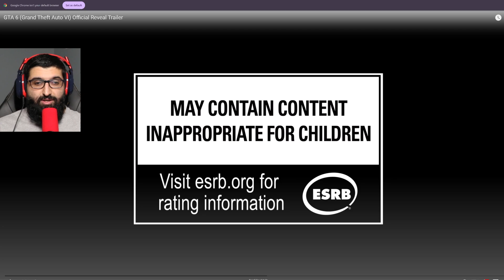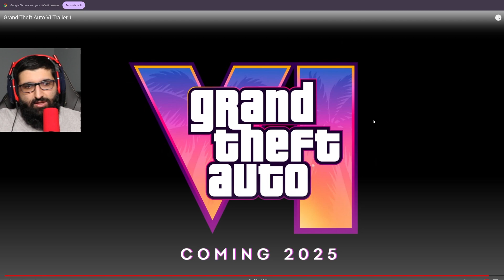IT'S FINALLY OFFICIAL | Grand Theft Auto 6 | GTA 6 Trailer REACTION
Grand Theft Auto 6 Trailer Reaction | First Time GTA 6 Trailer Reaction